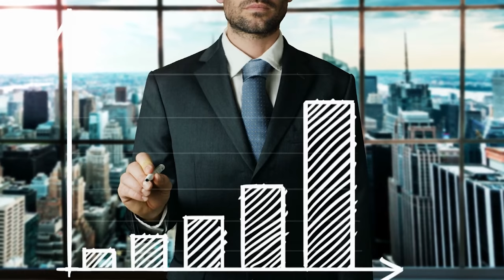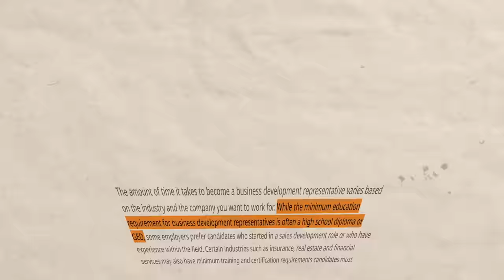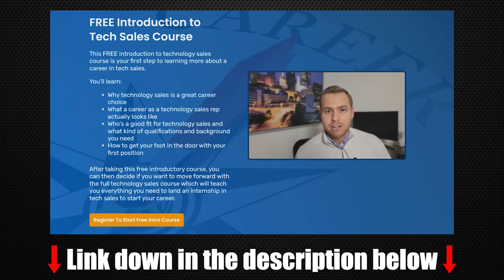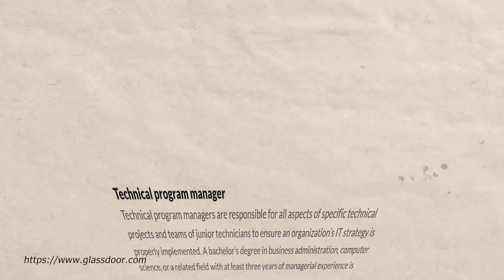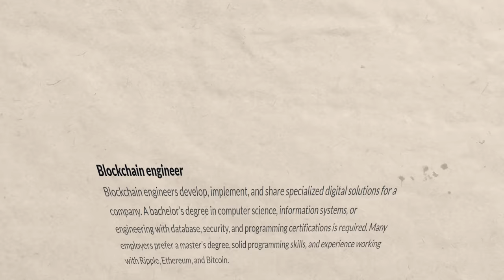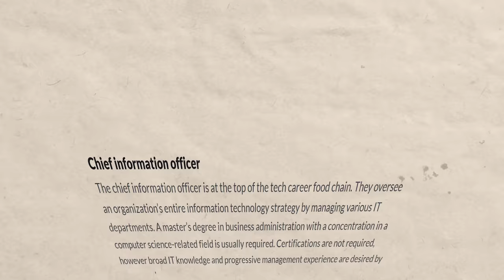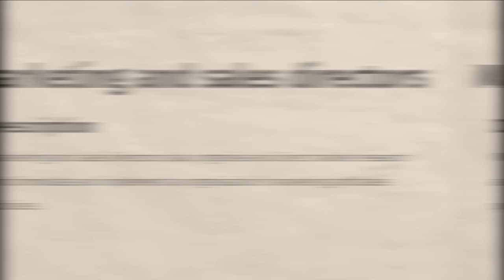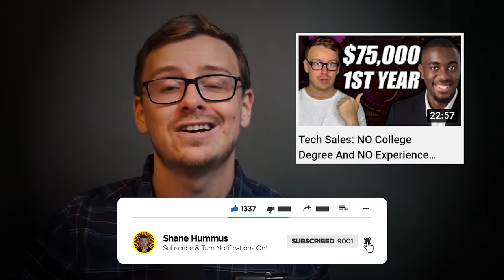Top 10 Highest Paying Technology Careers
I talk a lot on this channel about computer science as well as the careers that it leads to such as software developer or software engineer.  But the truth is, the industry of technology has many other amazing careers that have nothing to do with coding.

Many people also don’t like to code or are scared to, so here are some alternative tech jobs that have no coding involved.  There are some very lucrative tech careers that won’t even require you to write a single line of code.

Some of these careers you can write code with a lot, some of them you write a little bit of code, and some of them you will never write any.
~Shane